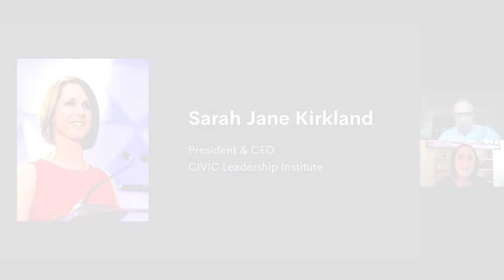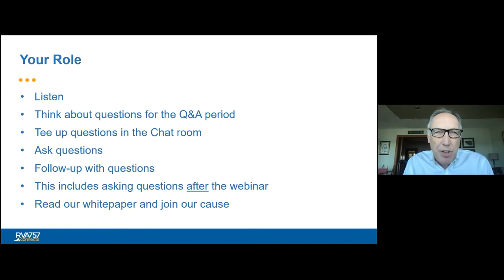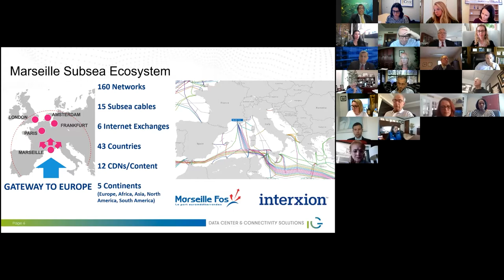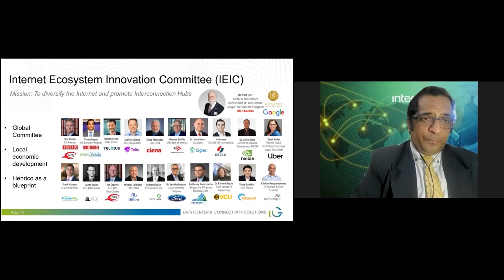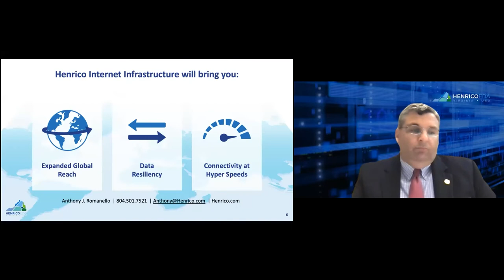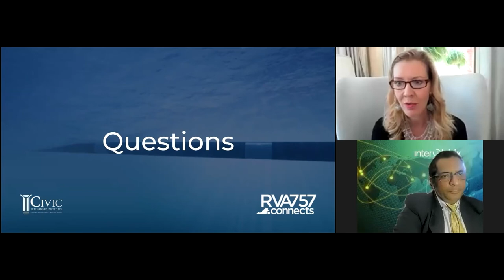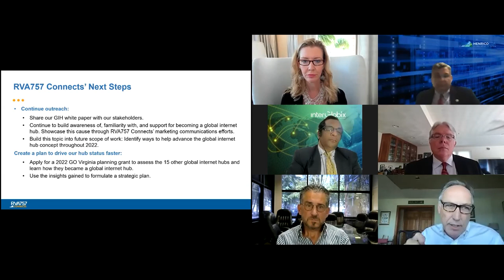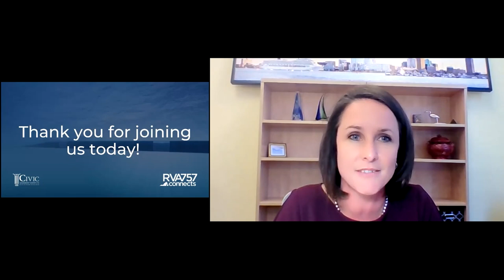Global Internet Hub Virtual Event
CIVIC Leadership Institute and RVA757 Connects hosted an informative virtual event discussing the I-64 Innovation Corridor’s emerging global internet hub status.  Attendees had the opportunity to hear from regional and national experts who discussed the significance of being classified as a global internet hub (GIH) and how it can transform our megaregion.